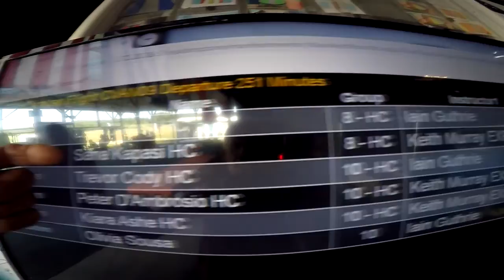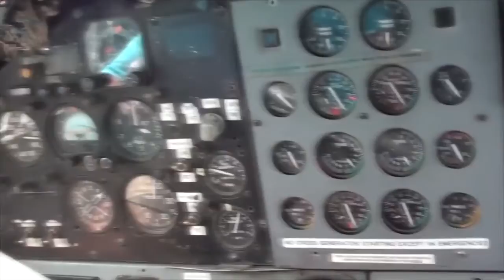Skydive Pepperell - 08/06/20 Sana Kapasi